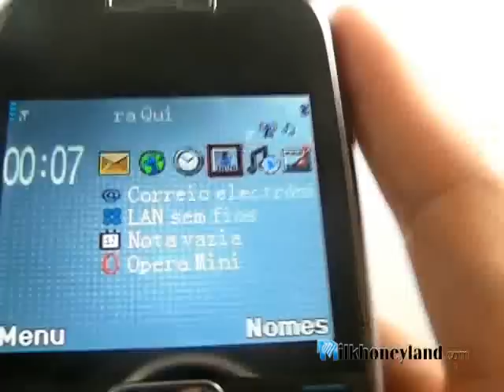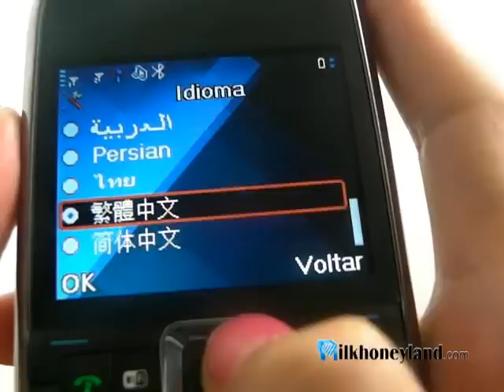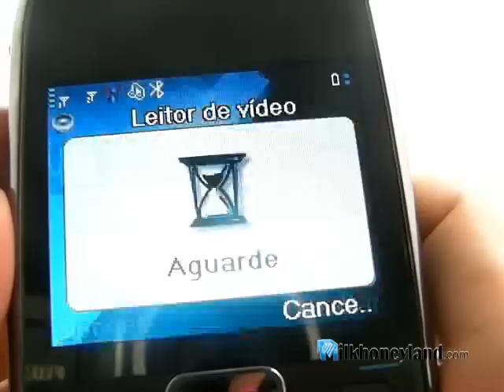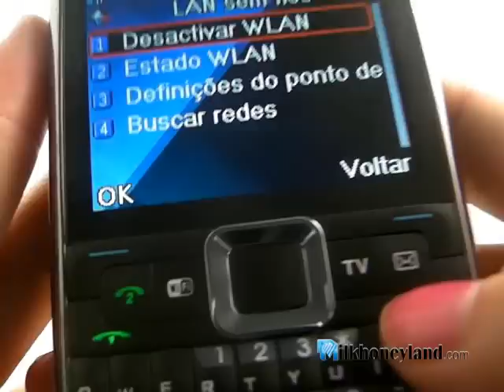e71 Quad Band Dual sim TV WIFI QWERTY Keypad Phone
Fly yang e71 Quad Band Dual sim TV WIFI QWERTY Keypad Phone Distributed by Tubemogul.